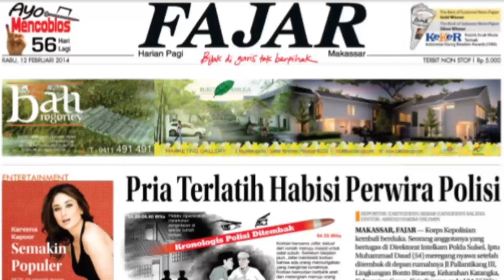Stadion Mattoangin Direnovasi, Kini jadi 'Kolam Renang' Anak-anak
Video amatir warga merekam aksi sejumlah anak-anak berenang di proyek pembangunan Stadion Mattoanging, Makassar. Mereka nampak bermain dikubangan bekas galian tanpa memperhatikan keselamatannya.

Video Jurnalis : Suparman
Voice Over : Qyswa Ruslia
Editor Materi : Haeril
Video Editor : Haeril